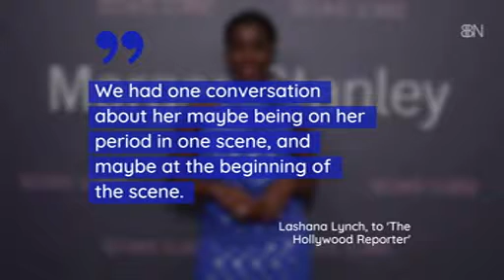Lashana Lynch And The Feminist 007 Character